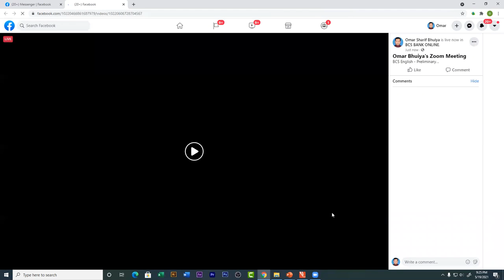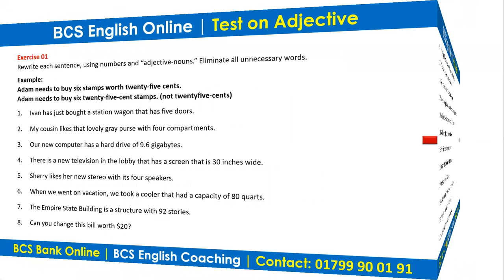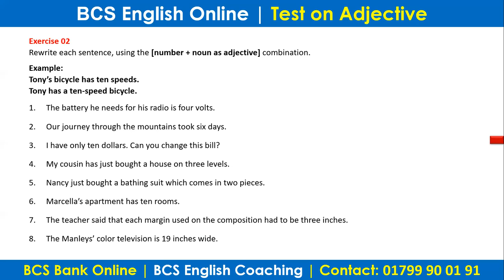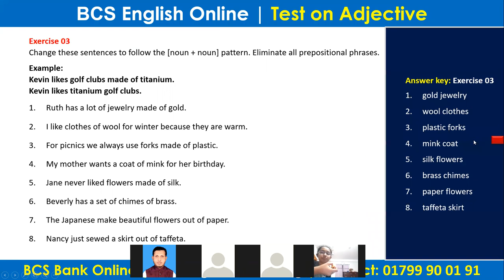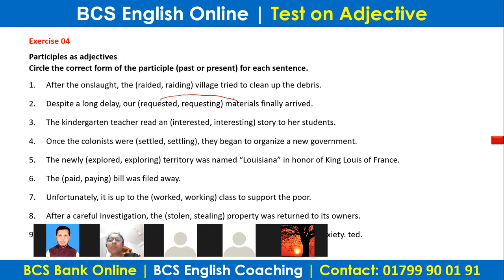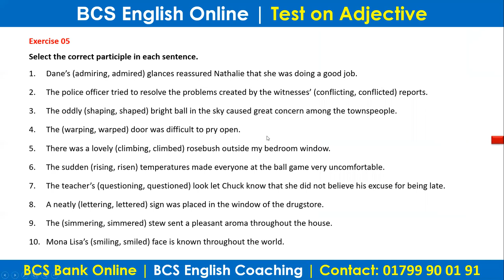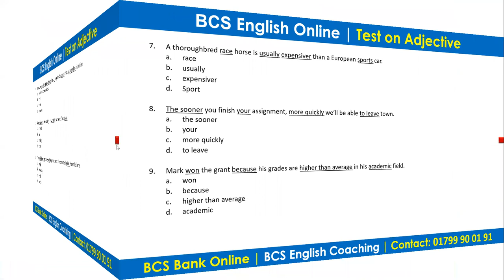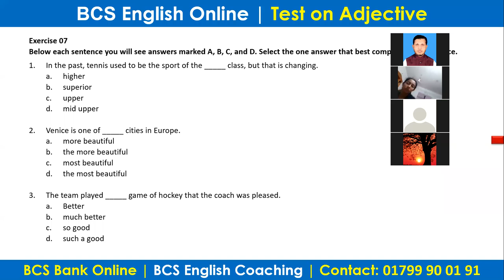BCS English MCQ I Adjective I Test and Quiz I Real class